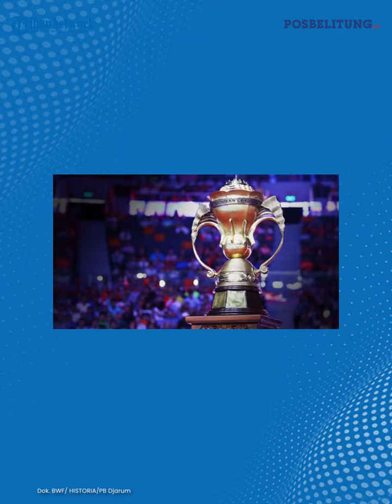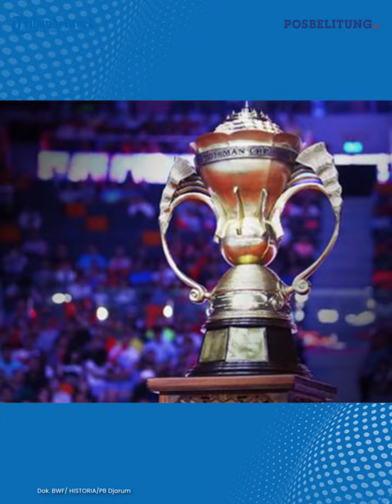Sejarah Piala Sudirman, Asal usul Nama Kejuaraan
Nama Piala Sudirman dalam turnamen ini diambil dari sosok pengurus PBSI yaitu Dick Sudirman. Yang mana Dick Sudirman termasuk pendiri PBSI yang pernah menjabat sebagai ketua PBSI. Uniknya, Dick Sudirman merupakan ketua PBSI terlama sebab menjabat selama 22 tahun sejak 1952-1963 dan 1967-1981.
Dengan masa jabatan yang cukup panjang dan kotribusi nyatanya terhadap bulu tangkis Indonesia, dia ianggap sebagai Bapak Bulu Tangkis Indonesia

(zainal)